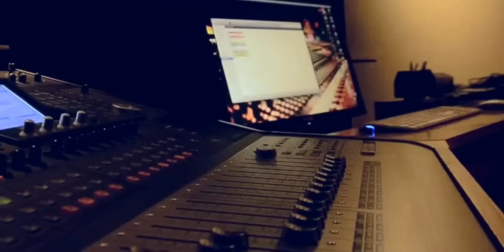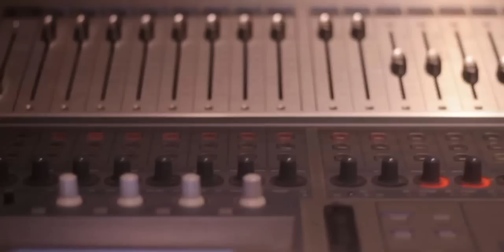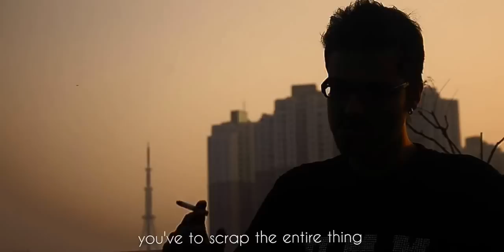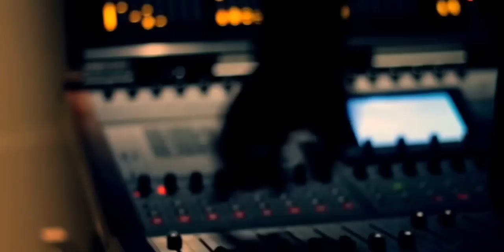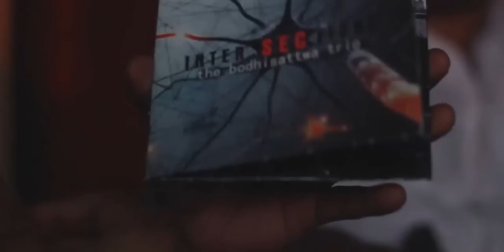Intersections | The Bodhisattwa Trio | Brain Shark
Intersections - The Bodhisattwa Trio
An Album Documentary by Brain Shark